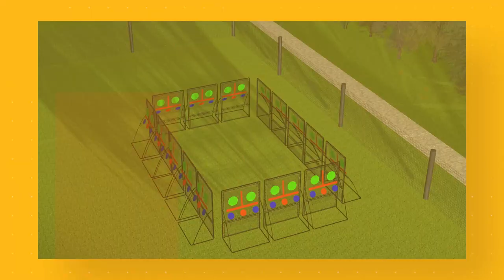The Kick Co. SkillMaster Configuration and Installation Ideas for Schools & Clubs.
Founders and ex GAA players Mark Kelly, Gerry McElligott (both GAA coaches) have developed a product, SkillMaster® (ball-rebounder) that enables players of all levels and abilities from multiple ball sports to practice their skills and be active.
SkillMaster® is the tallest rebounder on the market with the largest strike area available. SkillMaster® is equipped with a unique coloured target net, to give players visual reference for target practice. Enabling game play creation from player imagination or follow deliberate practice from coaches.
The core objective for The Kick Co. with SkillMaster® was to deliver more physical activity through ball skills. Ball skills and fun are the core of why we play ball sport! Players through deliberate and recreational play can improve, skills, speed agility quickness (SAQ), muscle reflex, in numerous game skills for Hurling, Gaelic Football, Soccer, Rugby, Tennis, Australian rules even basketball. Skills play is natural and fun by nature.
Having launched the SkillMaster at The National Ploughing Championship 2019 and quickly seeing it sell out, the company saw an even greater increase in demand during coronavirus, a period when families/coaches/players acknowledged the value and gain of real life skills play at home. The Kick Co. shown on the Late Late Show Support Irish Business edition, increased national sales.